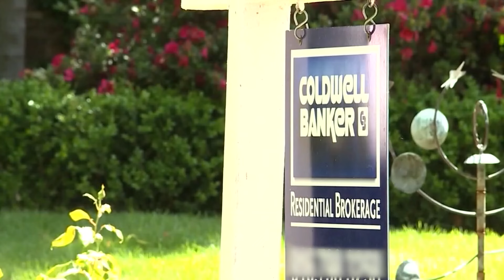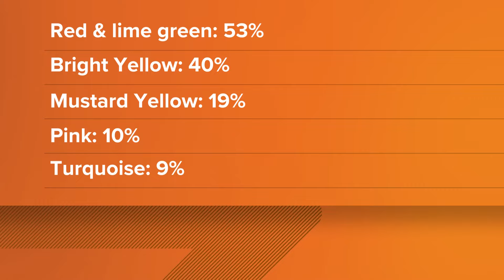Use these colors to help sell your home faster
Real estate expert Lane Lyon says having the right paint color can make a big difference with potential home buyers.

9NEWS (KUSA) is located in Denver, Colorado.